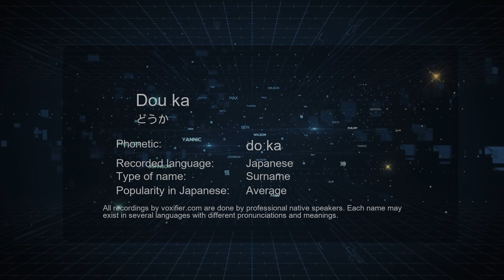How to Pronounce Dou ka (どうか) in Japanese - Voxifier.com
This is the Japanese pronunciation, gender, and phonetics recording of the name Dou ka (どうか). The same name may exist in other languages with different pronunciations. Check the meaning of name along with other possible pronunciations or similar names for free Voxifier uses the help of expert linguists to simplify pronunciations by replacing some special sounds with sounds more commonly available across all languages.